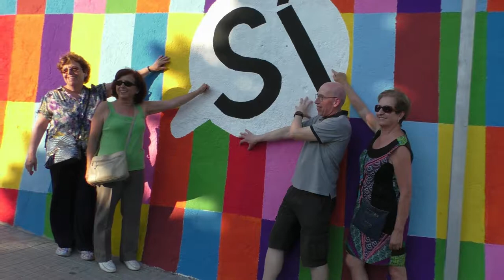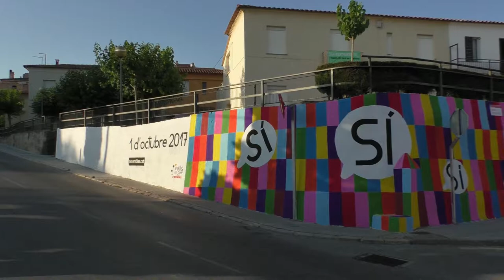Inauguració del «Mural pel Sí» al Referèndum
El 19 de juny del 2017 s’ha inaugurat el «Mural pel Sí» al Referèndum. El mural està situat entre els barris de La Fraternal i l’Albada. A la cantonada del carrer Creu de Cames amb el carrer de Josep Ixart.
El mural ha estat realitzat per Valls Alt Camp per la Independència i s’ha inaugurat amb la música del Jordi Jubany i coca amb xocolata.